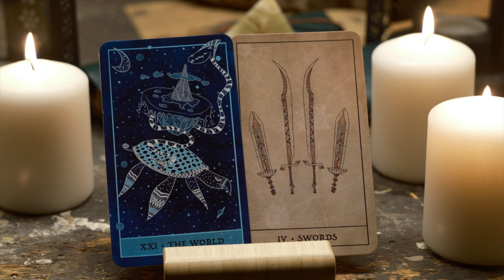angels are WARNING you to be careful...